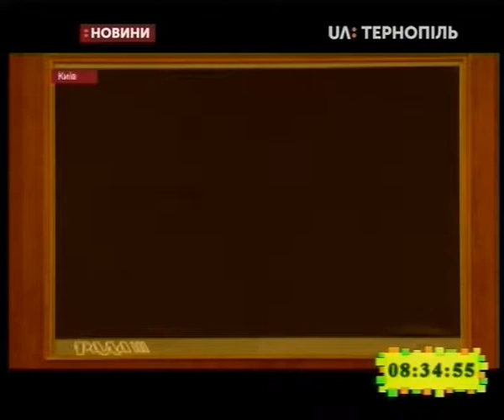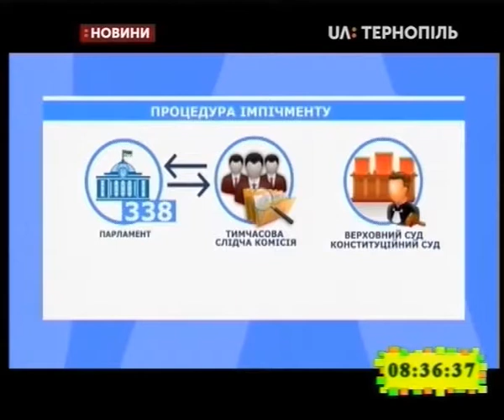11.09.2019. Новини. 8:30